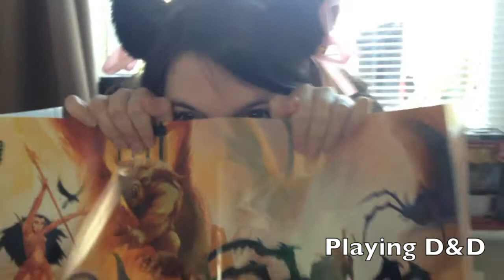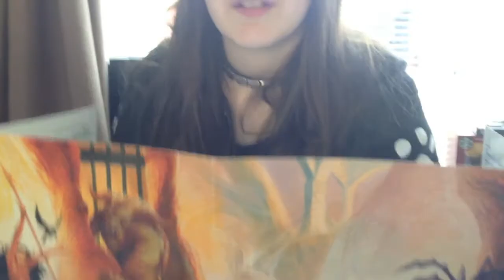Weekly Wednesday Diary (7)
Hey guys, have some 'real' videos on the way, recording three this week and will get on editing when I have some time!
Hope you enjoy a little behind the scenes of a video that will soon be out.
x

You're rad x